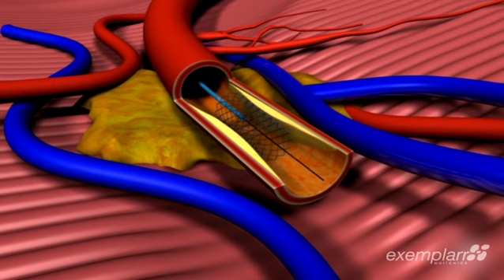Angioplasty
Exemplarr Worldwide - 3D Demo (eLearning)